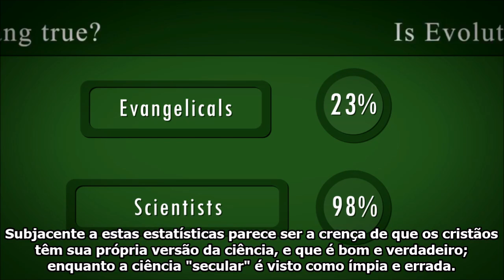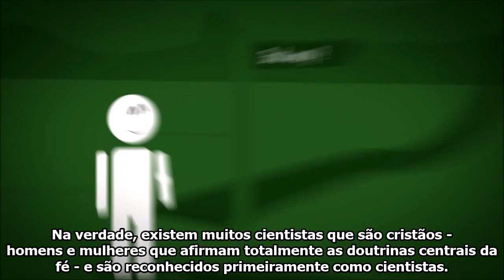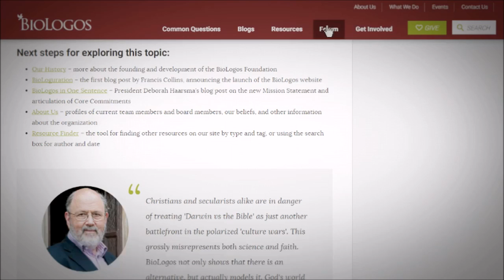Introdução ao Evolucionismo Teísta